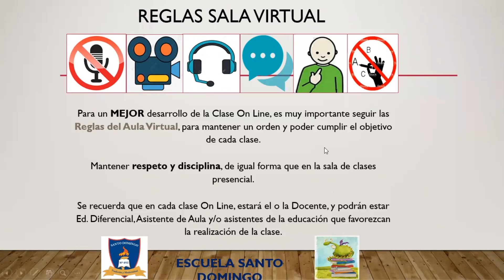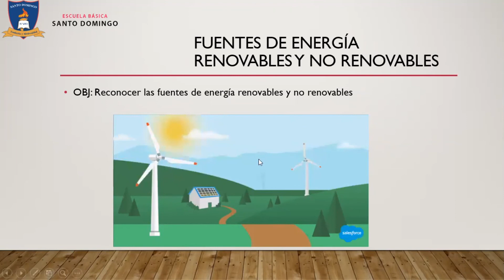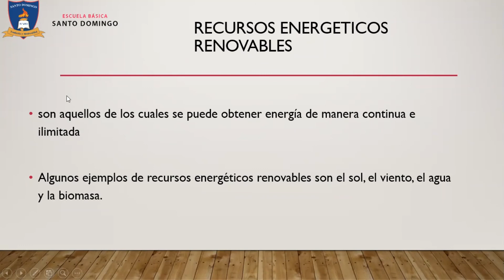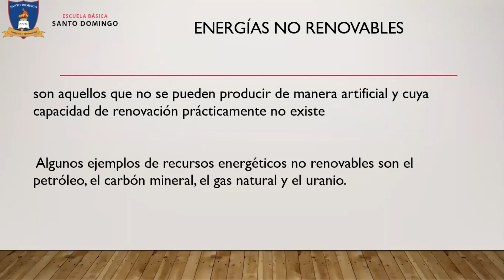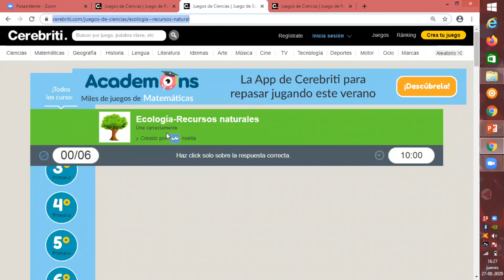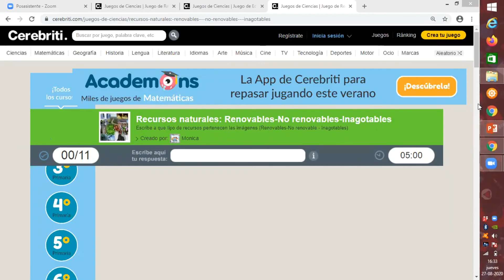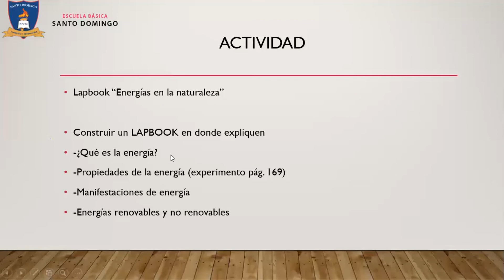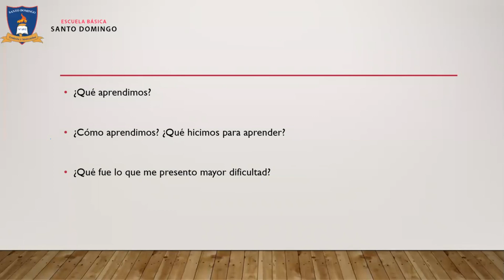Clase 32 - Ciencias Naturales - 6°Basico